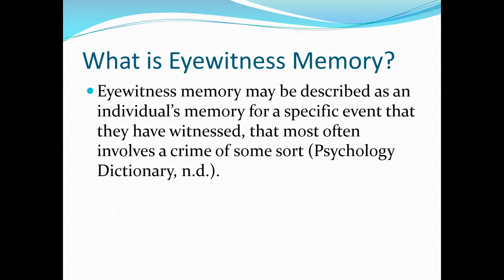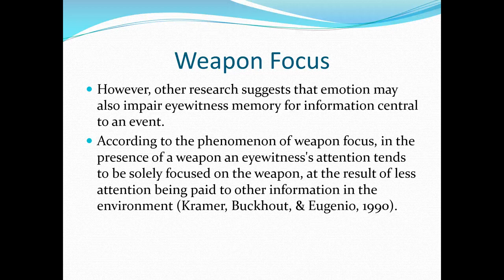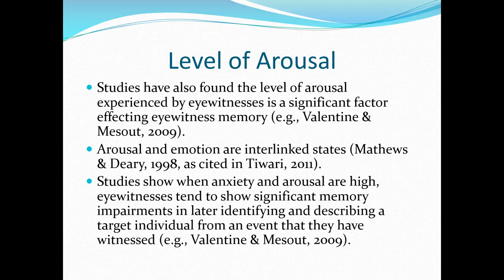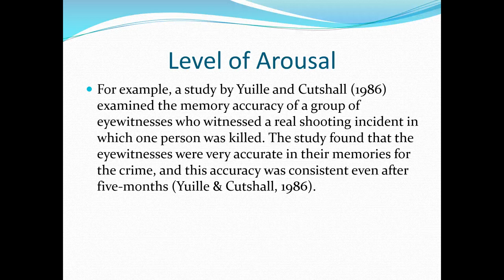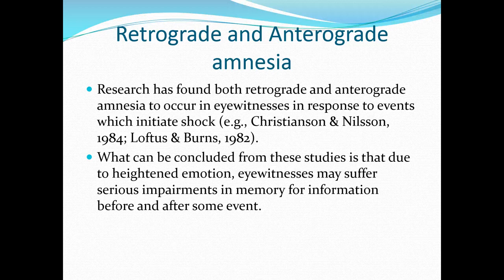Eyewitness Memory and Emotion Multimedia Presentation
This video is a multimedia presentation on eyewitness memory and emotion. The presentation  specifically addresses the question: What effect does emotion have on eyewitness memory? For the on-line book chapter version of this presentation see the Wikiversity link: